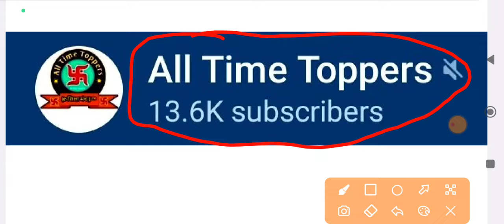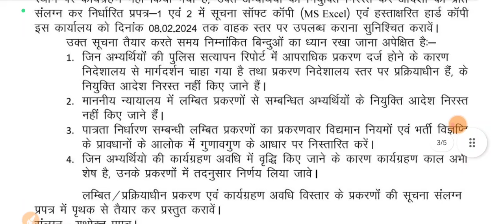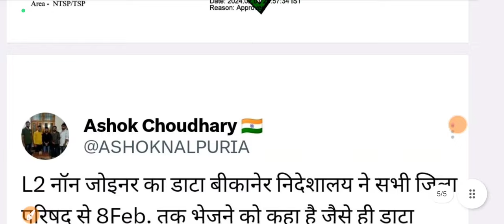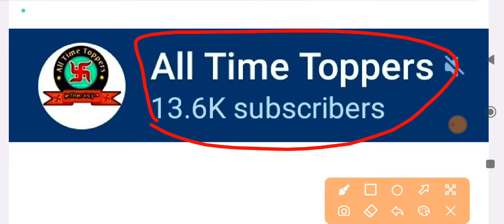reet waiting list 2023 | reet level 2 waiting list 2023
reet mains level 2 marks 2023,
reet mains marks 2023 level 2,
results 2023 reet mains level-2,
reet maths level 2 main exam,
reet mains sst cut off 2023 level 2,
joining update,
reet joining,
reetjoining,
reet mains,
Reet level 1 yachika question,

3rd grade sst cut off 2023,
3rd grade cut off 2023,
3rd grade sst cut off,
reet cutoff,
sst,
sst reet cut off,
3rd grade hindi cut off 2023,